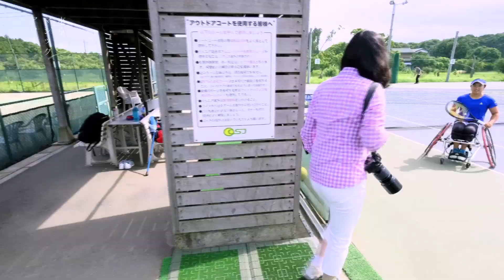「東京マジックアワー」～２０２０年目前…キセキの時間～ #36／富士フイルム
「マジックアワー」とは、日の出と日没後の限られた時間で、魔法のような写真が撮れる瞬間のこと。２０２０年に向け大きく変化する今の東京は時間を問わず、魔法にかけられたようなシーンに満ち溢れている。女性写真家の織作峰子が、今の東京を切り取り、写真に収めていく。今回は、つくばで車いすテニスを撮る